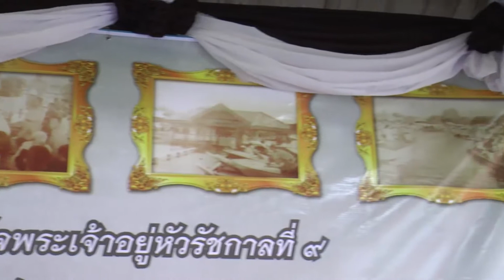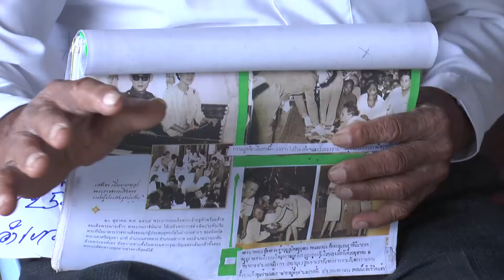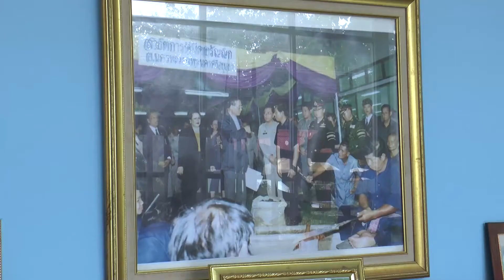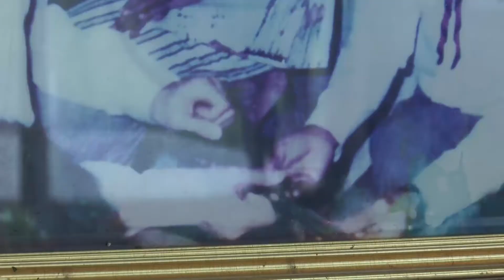รายการ "คำรณพารวยด้วยเกษตร" ตอน ความประทับใจในหลวง ร.9 เสด็จ นครหลวง อยุธยา 2 สดทางช่อง28อ.10ต.ค.60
รายการ "คำรณพารวยด้วยเกษตร" ตอน ความประทับใจในอดีตที่ในหลวง ร.9 เสด็จ อ.นครหลวง จ.พระนครศรีอยุธยา 2

ที่ อ.นครหลวง จ.พระนครศรีอยุธยา เขามีอะไรดี ทำให้ในหลวง รัชกาลที่ 9 เสด็จได้ถึง 3 ครั้ง คุณคำรณพาไปพูดคุยกับอดีตกำนัน ที่เขาได้รับเสด็จในหลวง รัชกาลที่ 9 อย่างใกล้ชิด โปรดติดตาม

สด ทางช่อง 3SD ช่อง 28 วันอังคารที่ 10 ตุลาคม 2560  เวลา 06.45 น. นะ...จะบอกให้